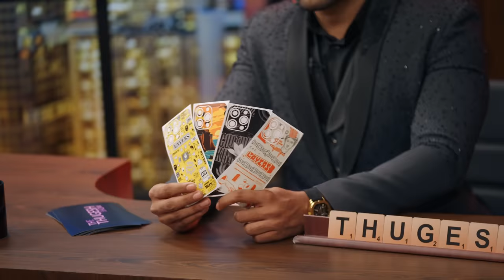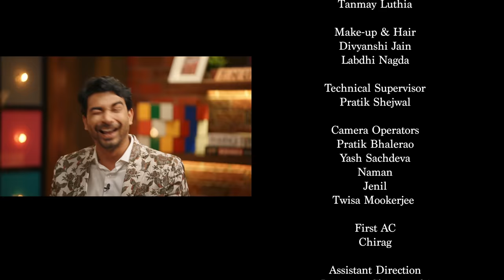Mumbiker Nikhil, Jatt Prabhjot, MSK Vlogs Roast On The Thugesh Show | S01E08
Get Your Customised Phone & Laptop skin Here!

Welcome To the Episode 8 of The Thugesh Show Season 1, We have with us the O.G MOTOVLOGGERS Of India @MumbikerNikhil @jattprabhjot @MSKvlogs Sharing fun travel and riding stories from their youtube career!